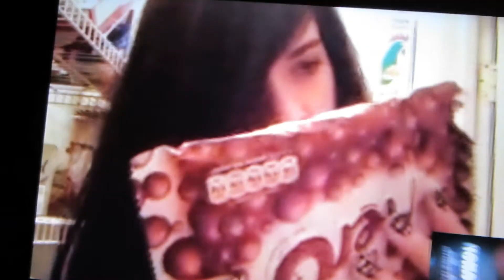HAPPY BIRTHDAY! (7.5.14 - Day 35)